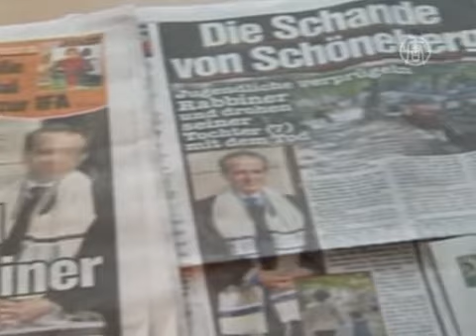Иудеи и мусульмане объединяются против нападок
) Представители иудейских и мусульманских религиозных общин из европейских стран встретились в Париже. Они обсуждают возрастающие нападки на их религиозные конфессии в Европе.